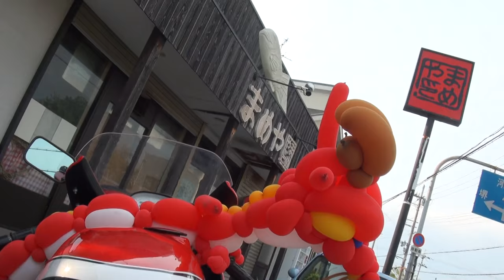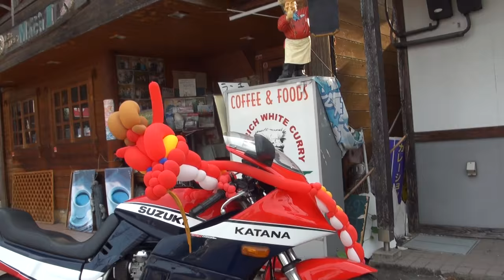龍の子ら 素敵な竜 コルサカタナ イタリアスズキ カタナコルセ Suzuki GSX1100S KATANA 素敵な竜ライダー 竜ライダーレディー